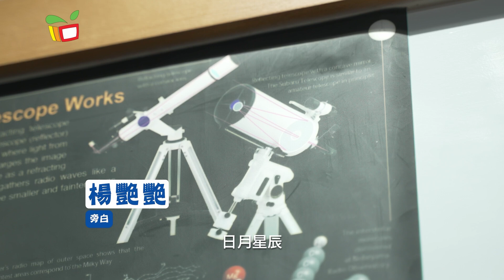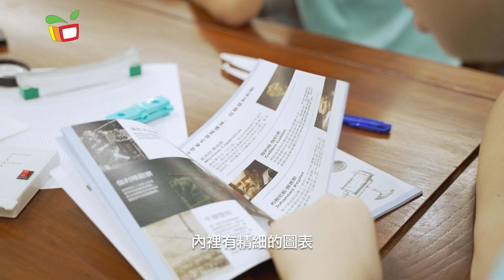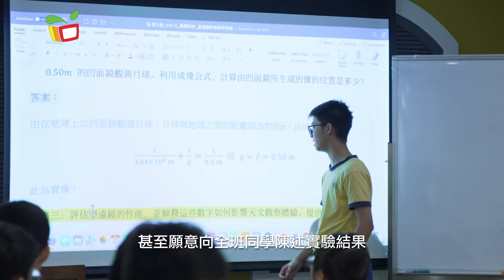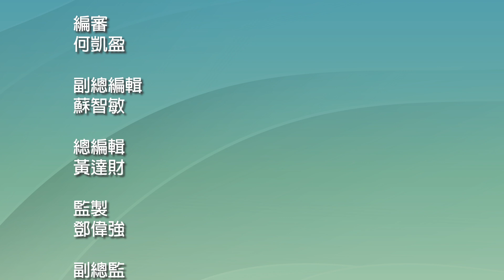《動感資訊》創科探究 綜合應用 日月星辰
今集的創科探究體驗營，高中組的學生今次的主題是日月星辰，帶領同學一起動手製作望遠鏡，以及夜觀星空；又會看看初中組的同學是如何運用電路圖，去破解謎題，一起激發創新創意思誰和動手探究能力。